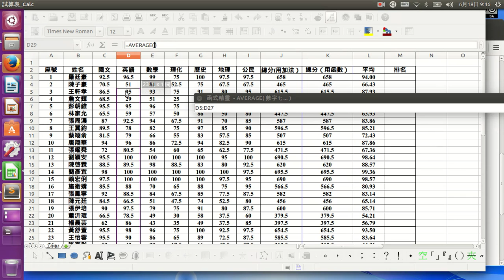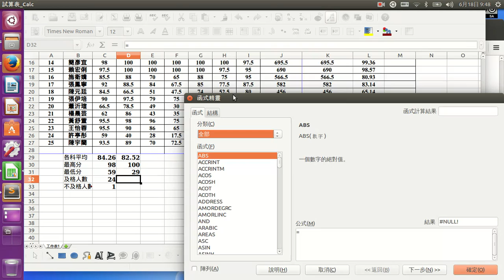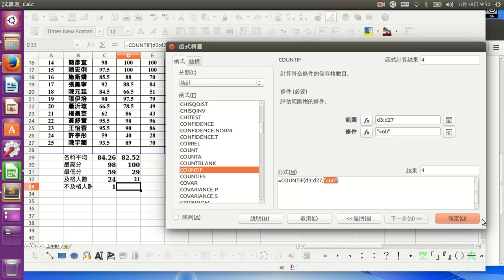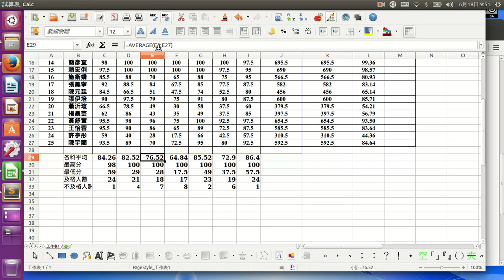各科平均，最高分數，最低分數，及格人數不及格人數